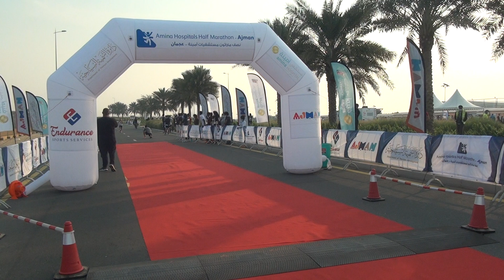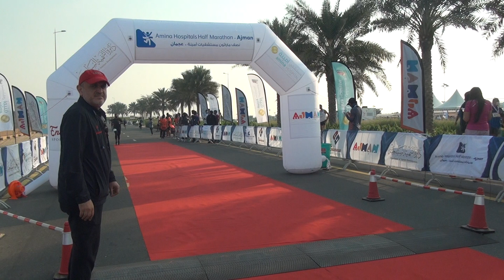amina hospital half marathon 25/12/2020 (Finish line 3 ) نصف ماراثون مستشفى امينه